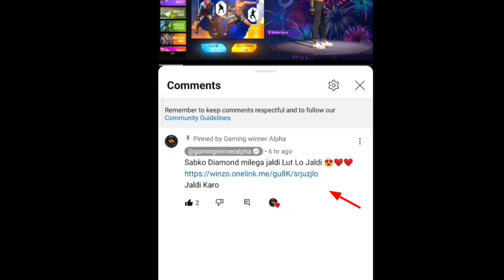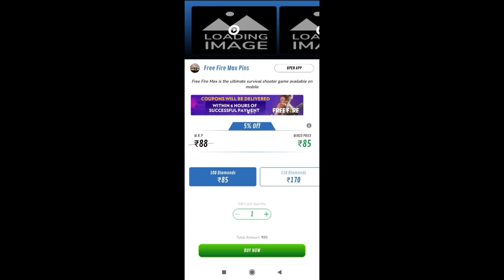Legendary FrostFire Bundle 20 Diamond Spin Trick 🔥😘 |Ring Event Total Kitna Diamond Lagega -24 Dec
Jaldi Karo

Your Queries ❤️